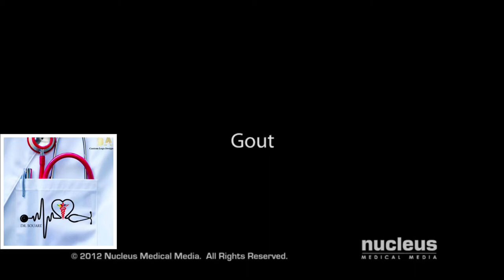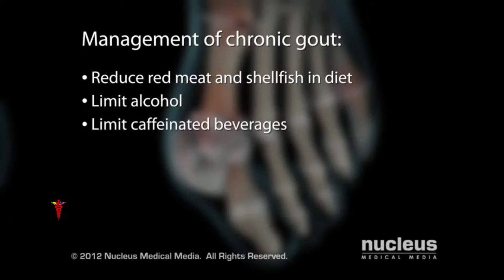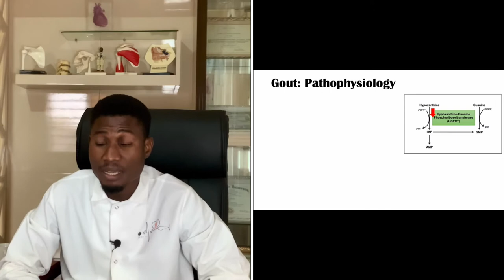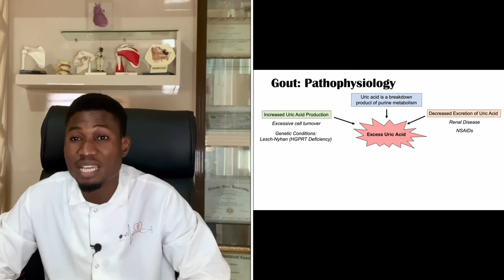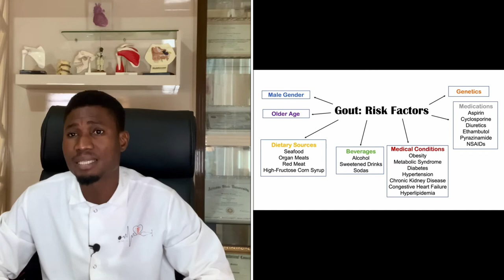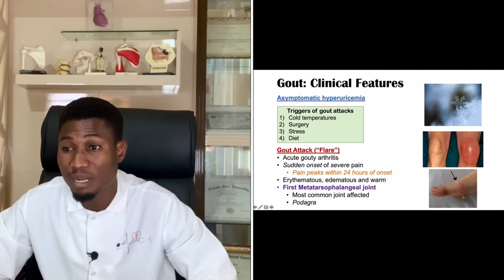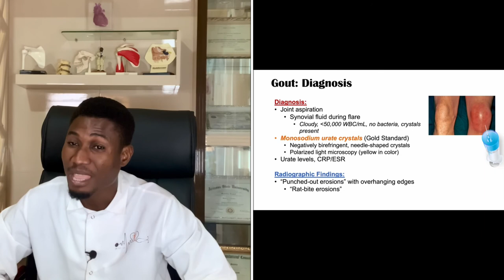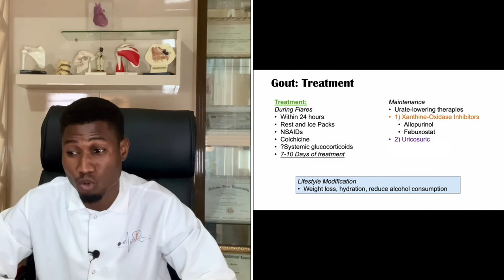Dr.Souare: la Goute ( Sogodoubana)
Dr.Souare: Explique en Bambara